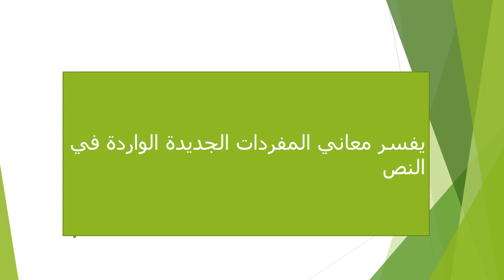الاسبوع الأول الفصل الثاني اللغة العربية للصف التاسع- المعلمة هيفا